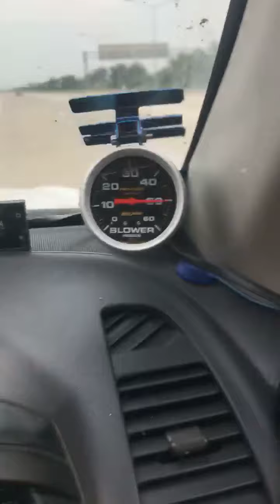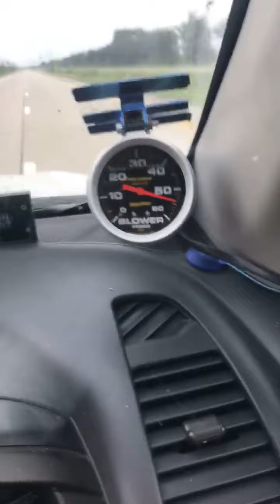เทอร์โบ1.9 แรงๆ แรงจบไม่รอรอบบอล&บุ๊ค ☎️080-2974550 , 086-9974468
👉🏻เรามีเทอร์โบ 1.9 💥แรงๆ💥มาเสนอเพื่อนๆทั้งอู่และลูกค้าที่ขับ1.9ทุกท่าน แรงจบไม่รอรอบ สนใจติดต่อเข้ามาได้ครับที่อู่บอล&บุ๊ค ☎️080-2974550 , 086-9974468 👉🏻 ไปชมคลิปกันครับ😁